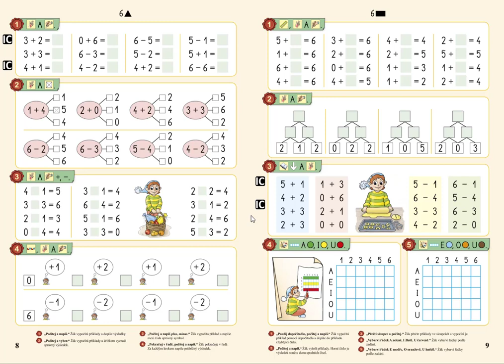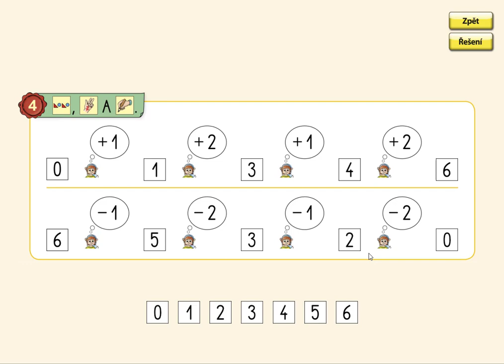Pamětné počítání v oboru 0 až 6, MATÝSKOVA MATEMATIKA 2. DÍL - POČÍTÁME DO DESETI, str. 8, cv.4